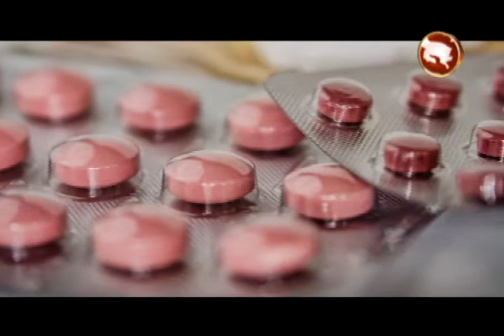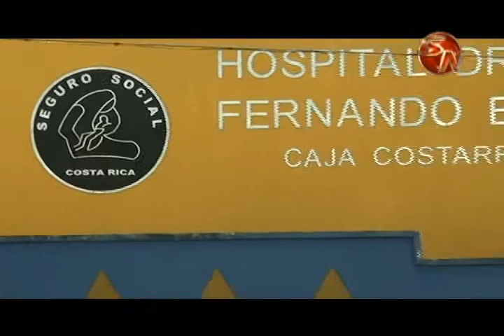Clínica del Dolor y Cuidado Paliativo apoya a pacientes para la atención de las enfermadades